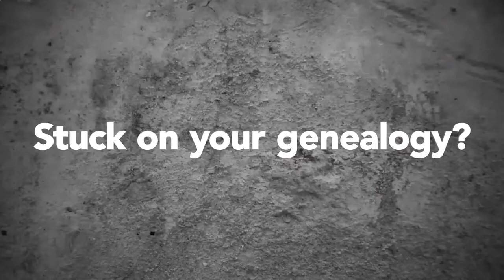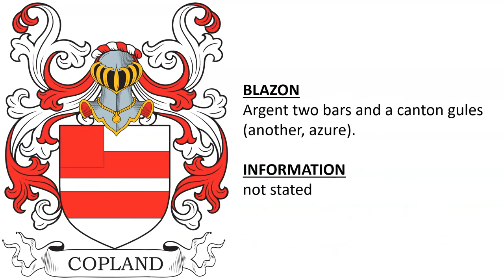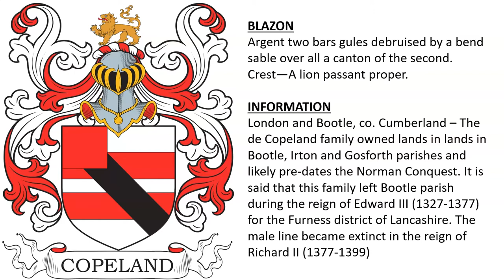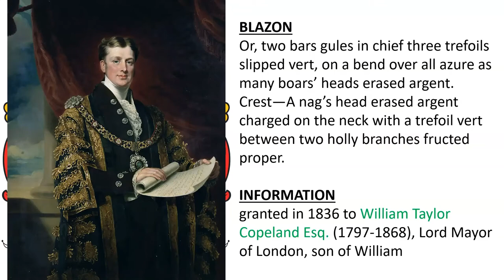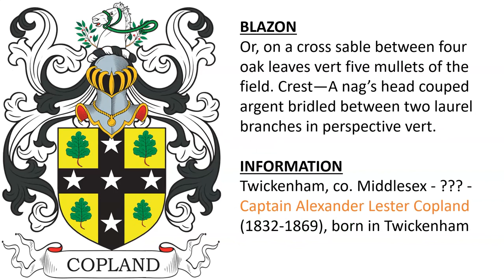Copeland Coat of Arms & Family Crest - Symbols, Bearers, History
Copeland “Family Crest” or Coat of Arms (Copland, Coupland) - Copeland Family History & Surnames

1) Argent a cross sable. Crest—A castle triple-towered proper ensigned with a flag gules charged with a cross argent.

2) borne by John de Coupland during the reign of King Richard II (c. 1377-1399) - Argent, on a cross sable a mullet of the field.

3) Copeland of Collieston, Dumfriesshire, Scotland - family descended from Sir John de Coupland (d. 1363),  squire from Northumberland who captured King David II of Scotland after the Battle of Neville's Cross in 1346 and was knighted for his actions - Alexander Copeland (fl.1754 1799) of Collieston, William Copland (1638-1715) of Collieston, son of John, grandson of Laurence Copland - Gules three stars Or. Crest - A knight in armour looking to the dexter, brandishing a sword in his right hand, and bearing in his left an imperial crown all proper. Motto - Vici. Supporters - Two tigers proper.

4) Argent two bars and a canton gules (another, azure).

5) London and Bootle, co. Cumberland – The de Copeland family owned lands in lands in Bootle, Irton and Gosforth parishes and likely pre-dates the Norman Conquest. It is said that this family left Bootle parish during the reign of Edward III (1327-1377) for the Furness district of Lancashire. The male line became extinct in the reign of Richard II (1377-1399) - Argent two bars gules debruised by a bend sable over all a canton of the second. Crest—A lion passant proper.

6) Boston, co. Lincolnshire (error?) - Copeland of Skellingthorpe, co. Lincolnshire – descended from John Copeland (d. 1556) of Skellingthorpe, who descended from Copeland of Ulverston, co. Lancashire - in 1235 Richard de Copeland acquired land in the manor of Bolton, parish of Urswick, co. Lancashire, had son Alan - Argent two bars and a canton gules overall a bend sable.

7) granted in 1836 to William Taylor Copeland Esq. (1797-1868), Lord Mayor of London, son of William - Or, two bars gules in chief three trefoils slipped vert, on a bend over all azure as many boars’ heads erased argent. Crest—A nag’s head erased argent charged on the neck with a trefoil vert between two holly branches fructed proper.

8) exemplified to Richard Coupland Bergne-Coupland (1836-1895) Esq. of Skellingtonthorpe, co. Lincolnshire, late Captain of the Royal North Lincoln Militia, Justice of the Peace.

9) Gules on a fesse argent (another, or) three hawthorn leaves vert.

10) Gules on a fesse or, three trefoils vert.

11) London - Or, on a cross sable between four trefoils vert five mullets argent.

12) confirmed 1744 to Benjamin Copeland of Balnagan, co. Meath, Ireland - Or, on a cross sable between four trefoils slipped vert, five mullets argent. Crest—Out of a ducal coronet a swan’s head and neck proper.

13) Twickenham, co. Middlesex - Or, on a cross sable between four oak leaves vert five mullets of the field. Crest—A nag’s head couped argent bridled between two laurel branches in perspective vert.